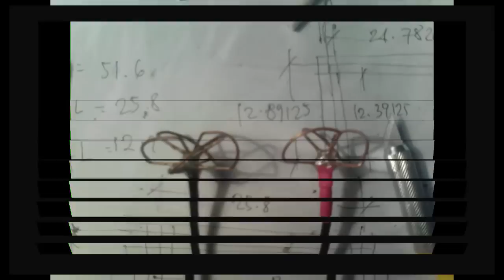FPV 11th Flight (Circular Polarized & Altitude Test) Mar 30, 2013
Lipo not good not new!
Home Made Circular Polarized Antenna work terrific love it,
hope its tuned accurately on vtx!
Sky Surfer 1400mm
2200maH lipo
Stock motor w 6x4 APC prop
Fy31ap + Hornet OSD
200mW Boscom Tx/Rx
Home Made Clover Leaf and Skew Planar Antennas
Securitycamera2000 Super HAD 600TVL CCD WDR
2.1mm lens
TGY9X / ER9x
Frsky DJT system
Foxtech 7in LCD monitor

USB DVD MAKER II
Power Director 11 ultra for HD recording
NEO Laptop / Core2duo / GF9600gt / 320gb